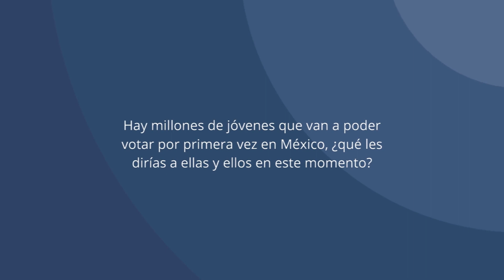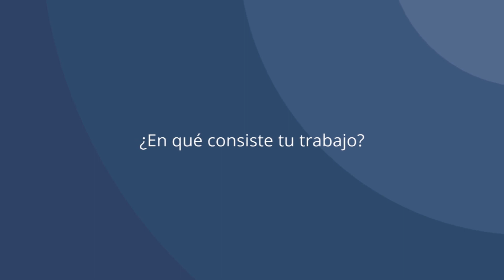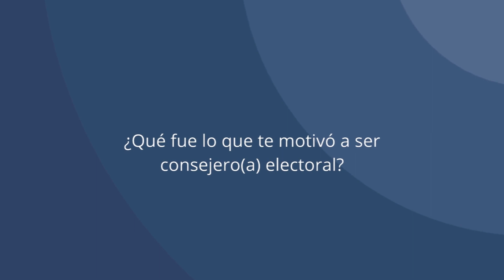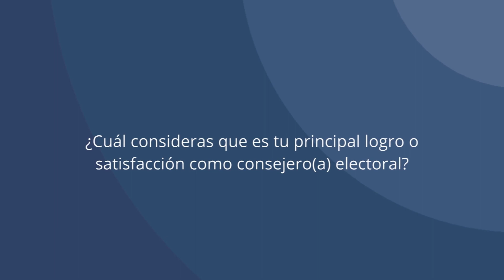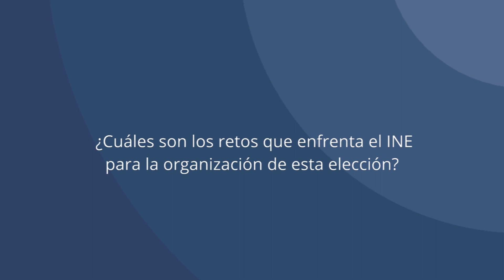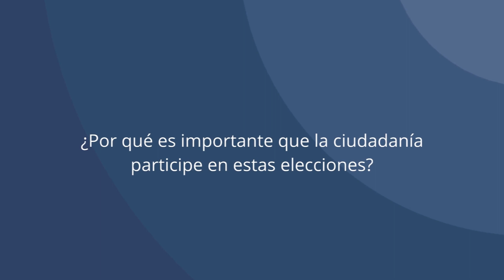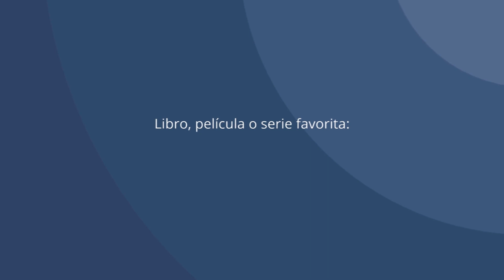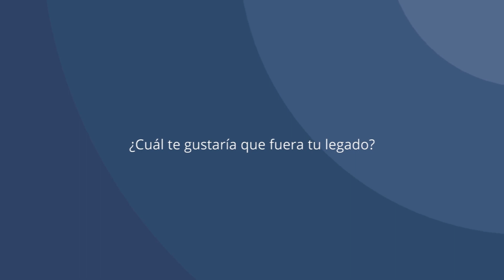Martín Faz Mora